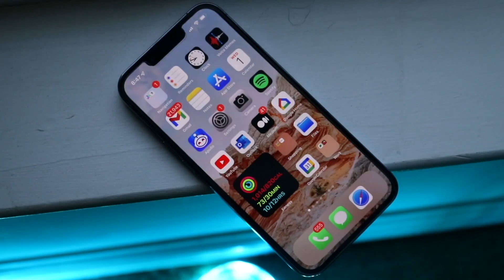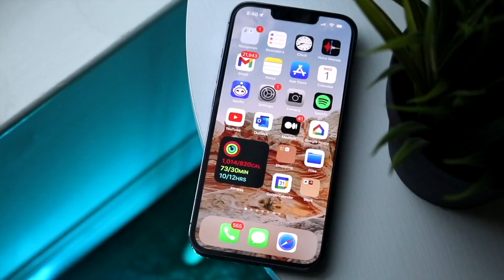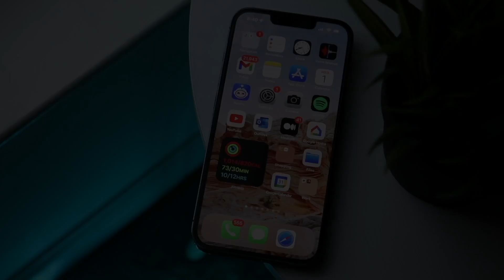I Really Love This iPhone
Let's take a look at I Really Love This iPhone